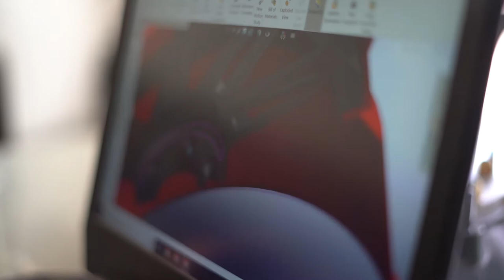New PR305 Series Designer Interview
Check out this interview with Pablo Ruiz, the designer of our new ultra premium PR305 series wheels. Full forged 6061 these wheels will take your car to the next level